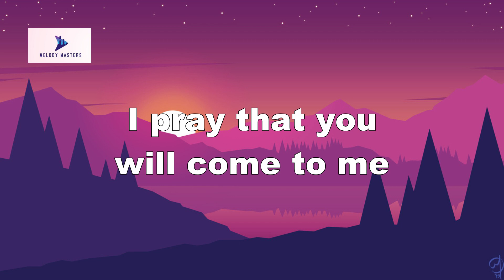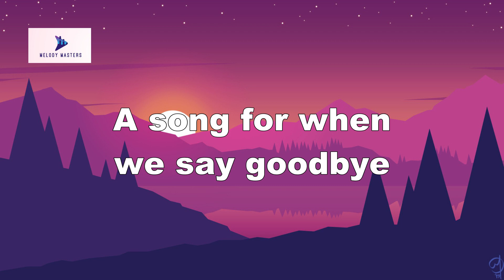Alan Walker - Lovesick (Lyrics)